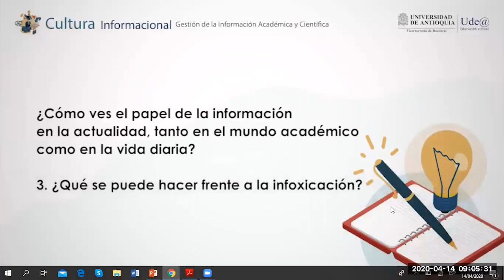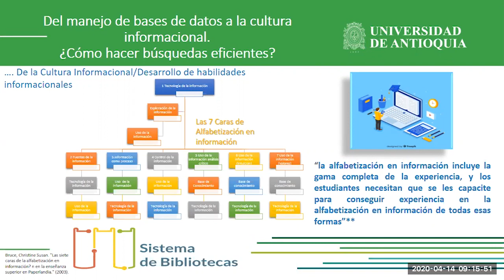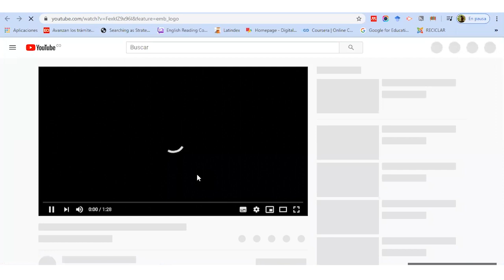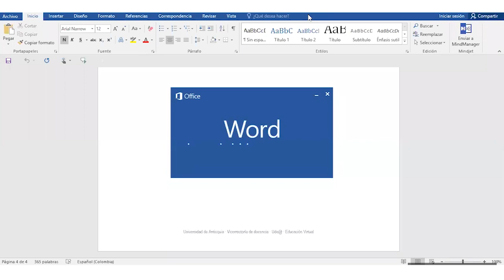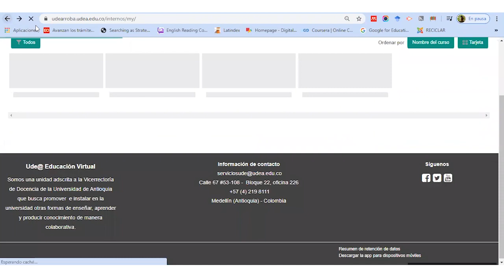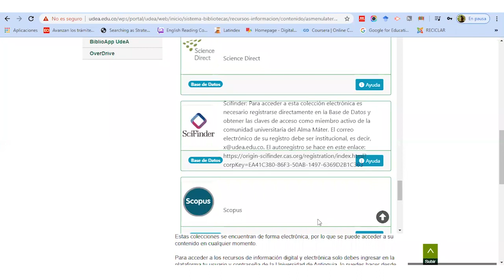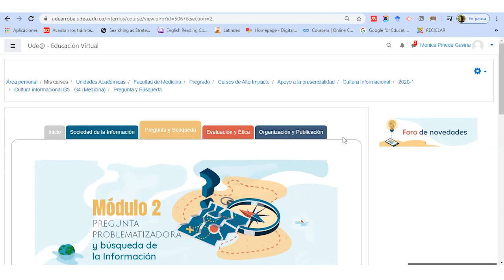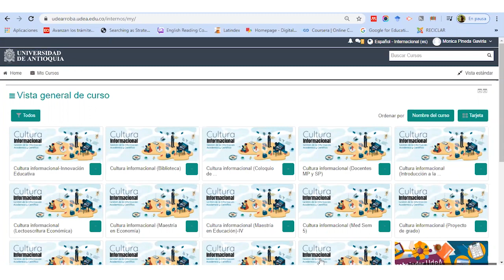Búsqueda de información y bases de datos bibliográficas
En esta charla hablamos acerca de lo que es la cultura informacional y el manejo de bases de datos.